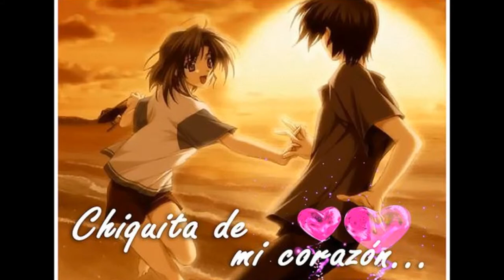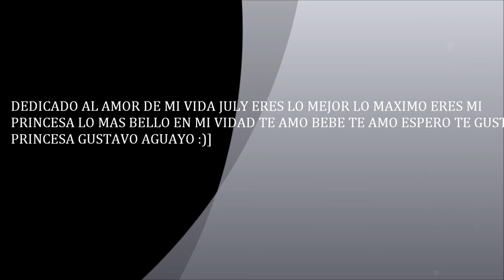TE AMO TANTO